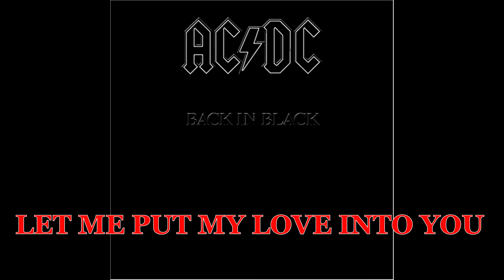El disco más vendido en la historia del rock!!! ( BACK IN BLACK full album ) AC / DC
AC/DC El álbum más vendido del rock y uno de los mejores discos de toda la historia.  reseña e historia de back in black. full album.

SI GUSTAS UNA VIDEO COLABORACIÒN MÀNDAME UN INBOX AL FACE :)